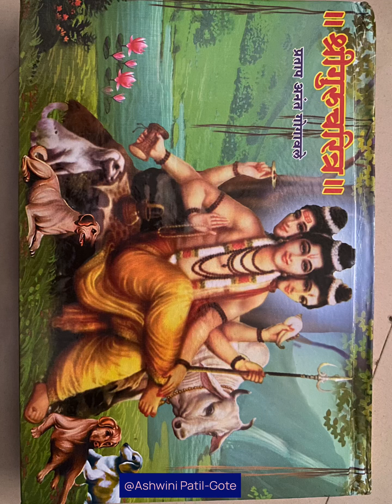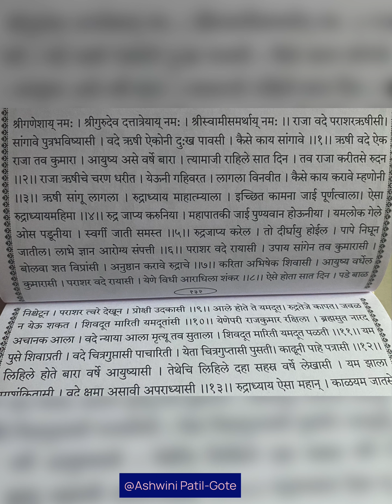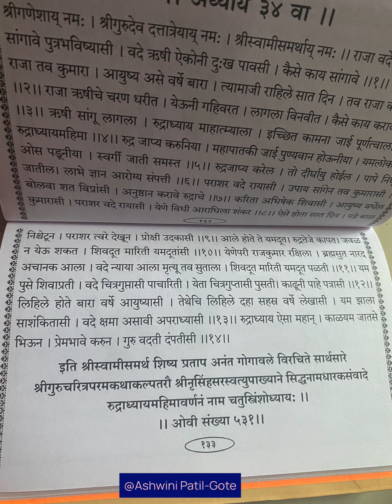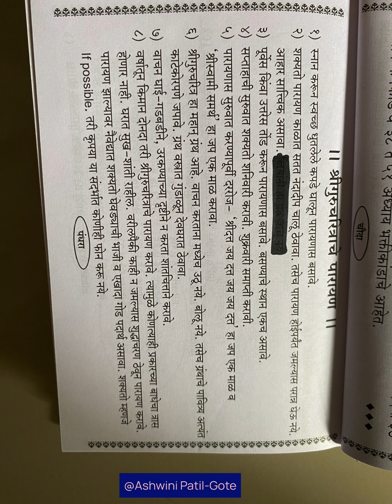Gurucharitra(Adhyay-34) गुरूचरित्र अध्याय-३४#marathipost